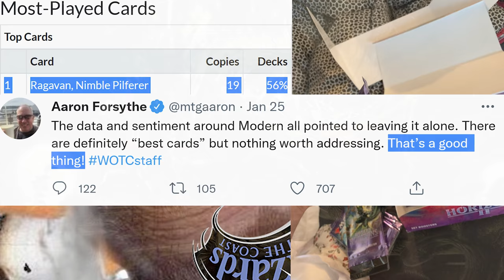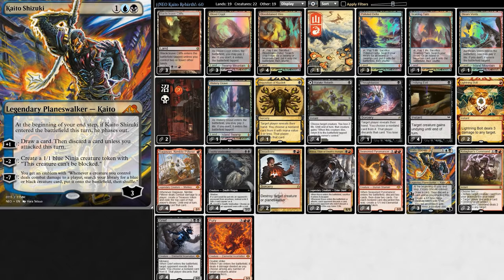MTG Modern ▷ The BEST 🌌KAITO🌌 Deck is 💥!? ◁【NEO】 Neon Dynasty Grief Combo w/ Kaito Shizuki!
Kamigawa: Neon Dynasty brings us the new planeswalker Kaito Shizuki! In our aggressive Incarnation COMBO deck, Kaito draws us a card EVERY TURN! Will our deck beat the best competitive decks in the Neon Dynasty Modern metagame? Let's find out!!

My Hand-Painted DECK BOXES are HERE!

Decklist:
3 Kaito Shizuki
4 Grief
4 Ragavan, Nimble Pilferer
2 Dreadbore
4 Bloodstained Mire
2 Kolaghan's Command
3 Blood Crypt
2 Swamp
1 Mountain
4 Undying Evil
4 Malakir Rebirth
3 Polluted Delta
4 Dauthi Voidwalker
4 Seasoned Pyromancer
4 Fury
1 Scalding Tarn
2 Kroxa, Titan of Death's Hunger
3 Blackcleave Cliffs
1 Inquisition of Kozilek
2 Lightning Bolt
1 Thoughtseize
1 Watery Grave
1 Steam Vents